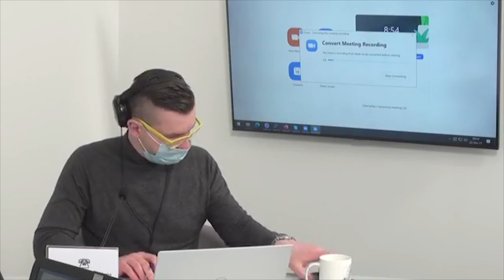"УТРО НА БАЛТКОМЕ" Гость: Член правления Латвийской ассоциации семейных врачей Лигита Вулфа